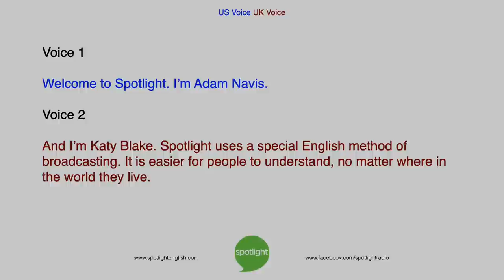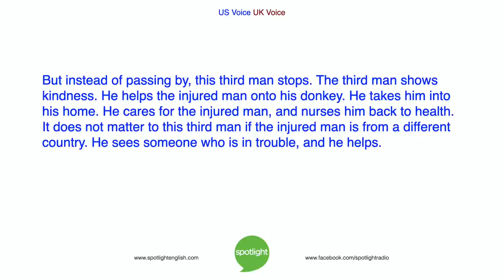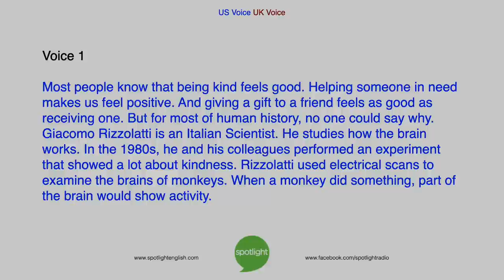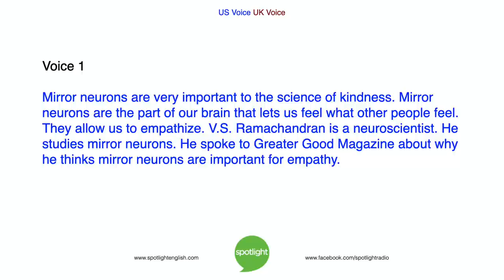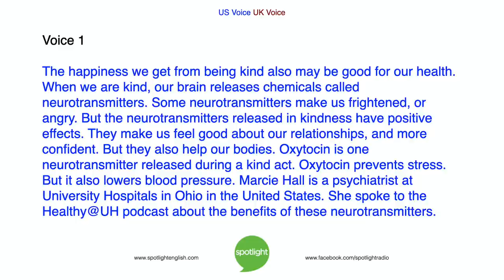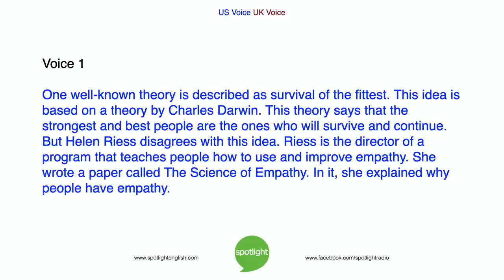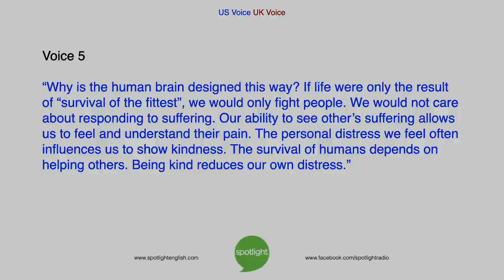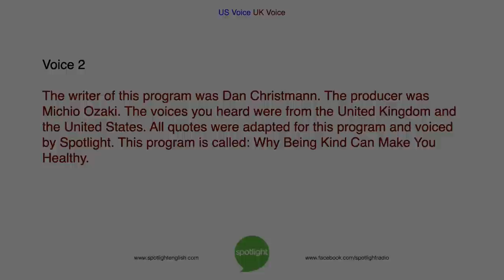Why Being Kind Can Make You Healthy | practice English with Spotlight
Are you a kind person? Adam Navis and Katy Blake look at why people are kind. Could there be a benefit to doing kind things for others?